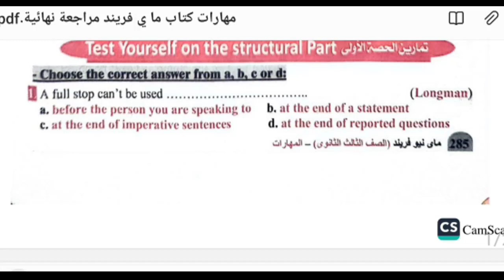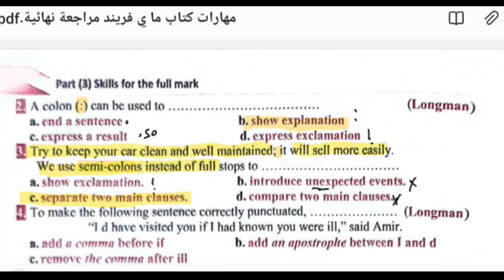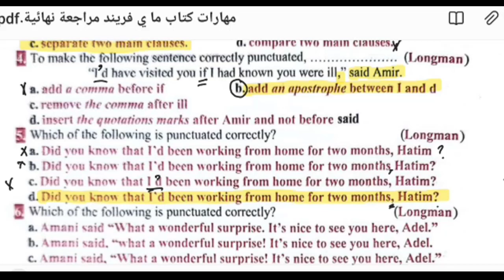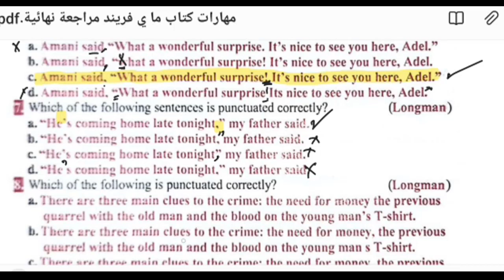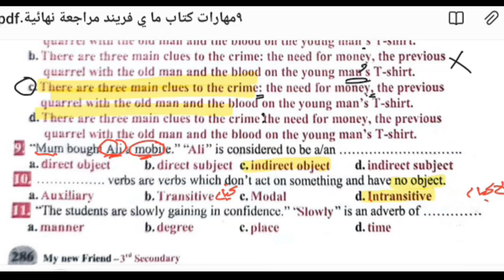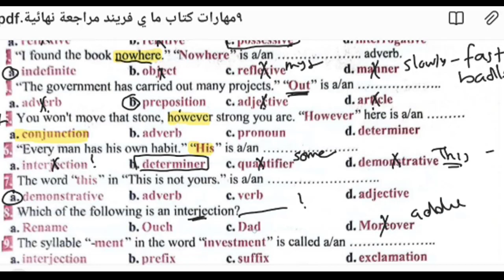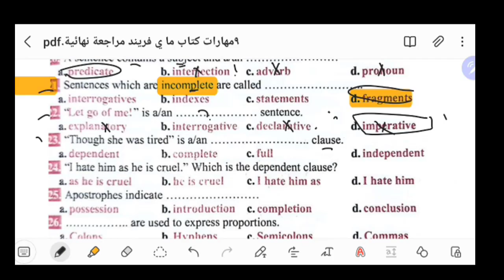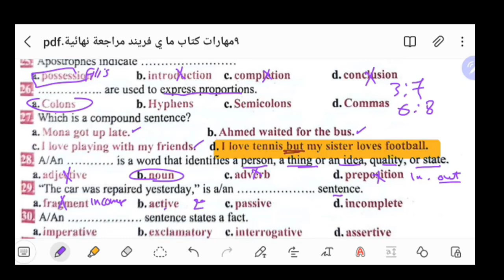الحصة الاولي ماي نيو فريند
مراجعات ليالي امتحان اللغة الانجليزية للصف الثالث الثانوي
 A1 السابع

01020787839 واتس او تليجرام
جروب التليجرام المجاني الخاص بنا